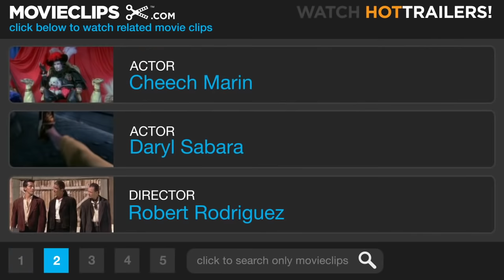Spy Kids 2: Island of Lost Dreams (2002) - I Only Dance Ballet Scene (2/10) | Movieclips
CLIP DESCRIPTION:
Juni (Daryl Sabara) dances ballet with the President's daughter (Taylor Momsen).

FILM DESCRIPTION:
The prepubescent, globetrotting, super-spy sibling duo from director Robert Rodriguez's surprise 2001 hit Spy Kids is back to save the world for a second time in this bigger-budget, larger-scale sequel. Spy Kids 2: Island of Lost Dreams opens with our heroes Carmen and Juni (Alexa Vega and Daryl Sabara), now official OSS agents, in the midst of another crisis situation: They have to reclaim to the powerful Transmooker Device from the clutches of those who might try to use it to permanently disable energy on Earth. Their quest leads them to the tropical lair of Romero (Steve Buscemi), an unhinged scientist who retreated into seclusion after a daring experiment backfired on him -- as well as on a whole breed of mutant creatures. As if finding the Transmooker weren't enough, Carmen and Juni have to contend with another set of mini-spies, Gary and Gerti Giggles (Matt O'Leary and Emily Osment), who are eager to one-up the world's most-respected spy kids. Returning to Spy Kids 2 are parents Antonio Banderas and Carla Gugino, as well as the evil-doers of the first film, Alan Cummings and Tony Shalhoub.

CREDITS:
Cast: Cheech Marin, Troy Robinson, Daryl Sabara, Taylor Momsen
Director: Robert Rodriguez
Producers: Elizabeth Avellan, Robert Rodriguez, Bill Scott, Bob Weinstein, Harvey Weinstein
Screenwriter: Robert Rodriguez